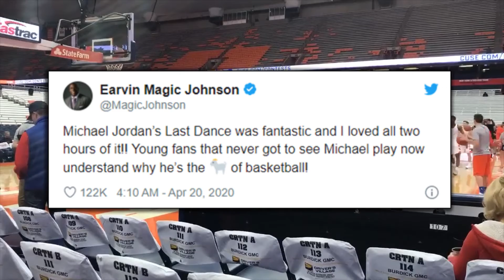TOP 7 NBA Players REACT to "The Last Dance"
In This Video We have Top 7 NBA Players React to TheLastDance
Watching  The Last Dance! Here's the best reactions to the Michael Jordan Documentary!